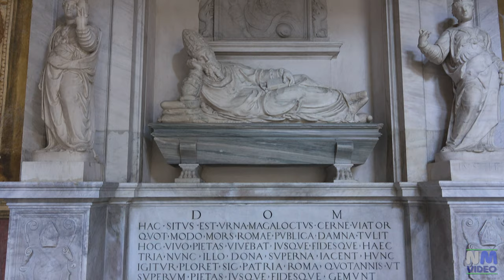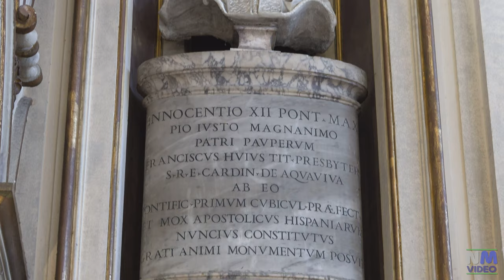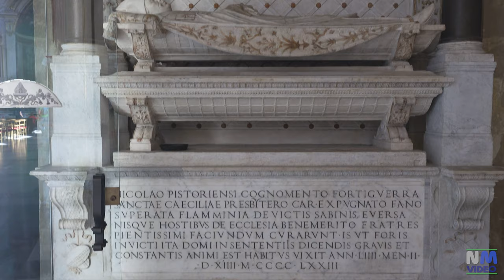ROMA - Basilica di Santa Cecilia in Trastevere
La leggenda vuole che la chiesa sorga sulla casa familiare di Cecilia, « [...] vergine illustre, nata da nobile stirpe romana», che subì il supplizio verso il 220.
La Legenda Aurea narra che papa Urbano I, che aveva convertito il marito di lei, Valeriano, ed era stato testimone del martirio, « [...] seppellì il corpo di Cecilia tra quelli dei vescovi e consacrò la sua casa trasformandola in una chiesa, così come gli aveva chiesto».[
Il Titulus Caeciliae è in effetti attestato già dal V secolo. All'inizio del IX secolo papa Pasquale I, grande recuperatore di reliquie ed edificatore di chiese, ebbe in sogno la visione di Cecilia che gli rivelava la propria sepoltura; fece quindi erigere la chiesa in forma basilicale sul luogo della precedente e vi traslò il corpo.
Durante i lavori di ristrutturazione effettuati nel 1599 dal cardinale Paolo Emilio Sfondrati,fu aperto il sepolcro di marmo e nella ulteriore cassa di cipresso che esso racchiudeva si ritrovò il corpo quasi integro della santa, vestito di bianco e con il segno delle ferite sul collo. L'evento fu considerato miracoloso tanto che anche papa Clemente VIII andò a constatarlo. Si commissionò allo scultore Stefano Maderno la riproduzione della figura così com'era stata ritrovata. L'eccezionale opera in marmo pario, attualmente esposta sotto l'altare maggiore, testimonia nei secoli l'evento.